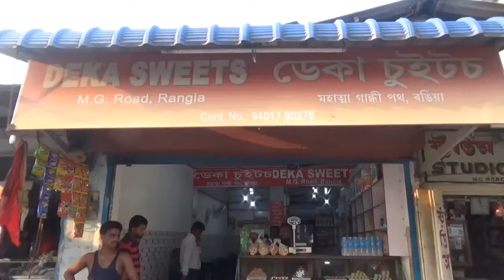Watch how PM Mudra Yojana helped Hriday Deka of Assam to expand his business